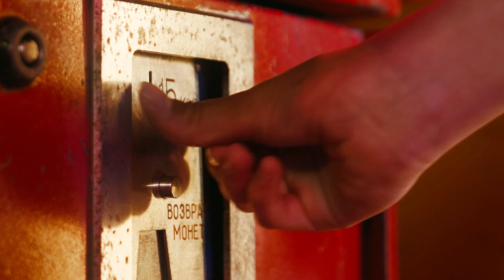Хочу назад в СССР ✧ гр. Мы из 90х | Исп. Кристина Ашмарина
Приглашаю ВАС по❗СУББОТАМ❗в 18.00 Мск ⏰ на мои ОНЛАЙН - КОНЦЕРТЫ в прямом эфире на моём YouTube канале @KristinaAshmarina

Скачивайте БЕСПЛАТНО все песни с моих онлайн-концертов в формате MP3 по ссылке

⬅︎ слушайте и скачивайте наш дуэт с Валерием Залкиным «КАПАЛИ СЛЁЗЫ» на всех цифровых площадках.

⬅︎ слушайте и скачивайте мою песню 🏹 KUPIDON 🏹 на всех цифровых площадках

⬅︎ слушайте и скачивайте моей песню «ВЫПУСКНИЦА» на всех цифровых площадках

⬅︎ слушайте и скачивайте мою песню 🤶СНЕГУРОЧКА🤶 на всех цифровых площадках

⬅︎ слушайте и скачивайте мою песню ❄️ХОЛОДНО ТАК❄️ на всех цифровых площадках

⬅︎ слушайте и скачивайте мою песню «ЮРА»⎜Памяти Юрия Шатунова🙏🏼 на всех цифровых площадках

⬅︎ слушайте и скачивайте мою песню ❄️Январский вальс❄️ на всех цифровых площадках

➣ ATC Music  @ATCMusicDE
Слова: Антон Бикбаев, Сергей Гертнер

▶ІІ Хочу назад в СССР • гр. Мы из 90х | Кристина Ашмарина • Песни от всей души • Кавер со стрима